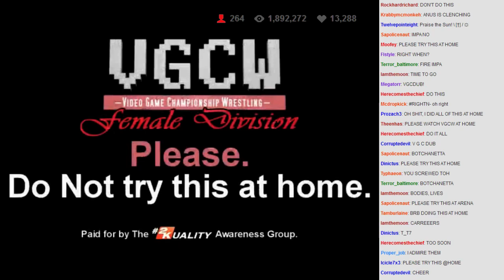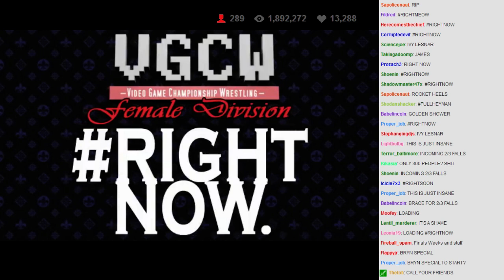WVGCW 2014-05-09 - 01 - Intro